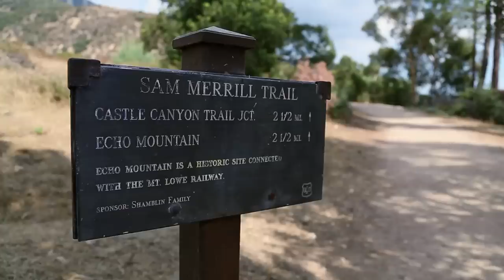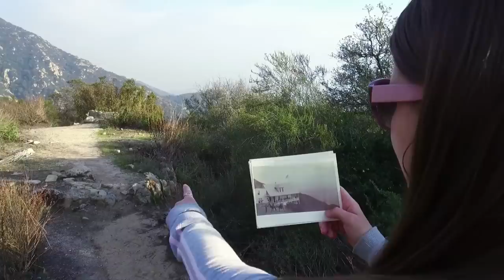Exploring the Secret Ruins of Echo Mountain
High atop a mountain north of Altadena are the remains of a 100-year-old hotel resort brought to ruin by a string of disasters.
Written by: Bethany Guerrero
Cinematography and Visual Effects by: C. Drew Unser

(Amazon) GoPro Hero2
(Amazon) Canon 5D
(Amazon) Canon 7D
(Amazon) Camera Lens
(Amazon) (Our amazing drone!)
(Amazon) DJI Osmo+
(Amazon) Audio
(Amazon) Audio